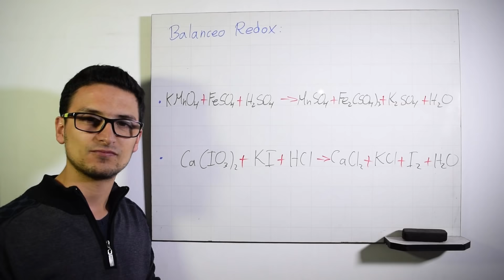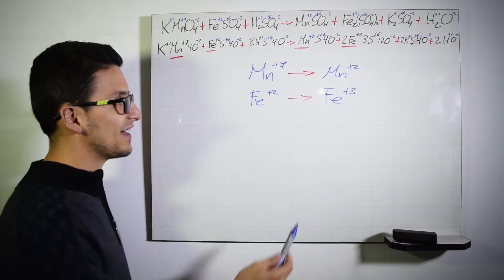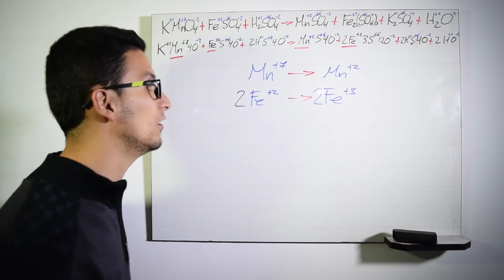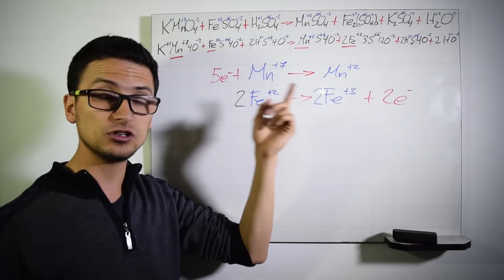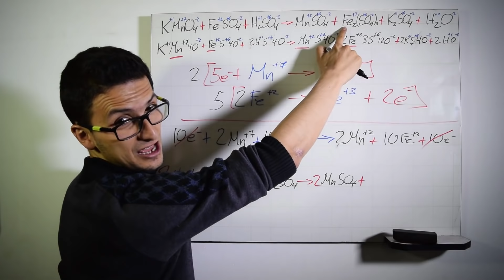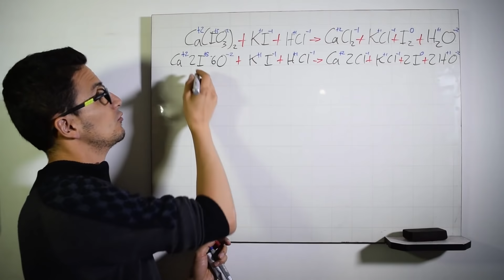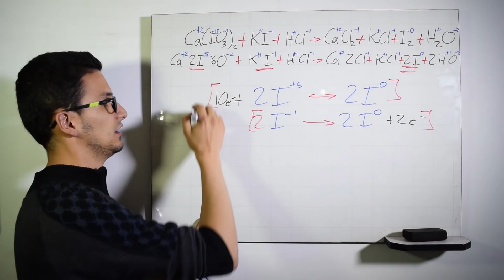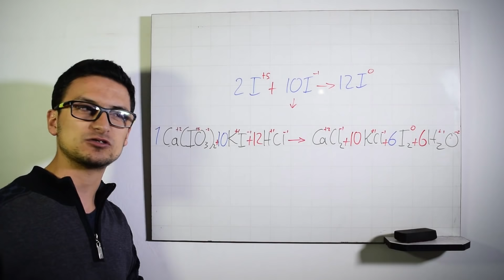Balanceo por método Redox: método del cambio de número de oxidación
Aquí encontrarás la mejor explicación de dos ejercicio en los que se balancea una ecuación química, por medio del método de Oxido-Reducción (REDOX) o cambio en el número de oxidación.

0:34 - Balanceala reacción: FeSO4 + KMnO4 + H2SO4 = Fe2(SO4)3 + MnSO4 + K2SO4 + H2O
0:35 - Asigna los estados de oxidación
1:01 - Has una lista de los elementos en la reacción con sus subindices y estados de oxidación
1:55 - Identifica los elementos que cambian su estado de oxidación
2:31 - Escribe las semirreacciones de oxidación y reducción
3:29 - Balancea la masa en las semirreacciones de oxidación y reducción
4:14 - Balanceo de la carga las semirreacciones de oxidación y reducción (agregando electrones)
6:21 - Iguala los electrones ganados y perdidos
7:04 - Suma de la semirreacciones de oxidación y reducción
7:12 - Transferencia de los coeficientes a la ecuación original
11:18 - Finalización con balanceo por tanteo
12:23 - Balancea la reacción: Ca(IO3)2 + KI + HCl = CaCl2 + KCl + I2 + H2O